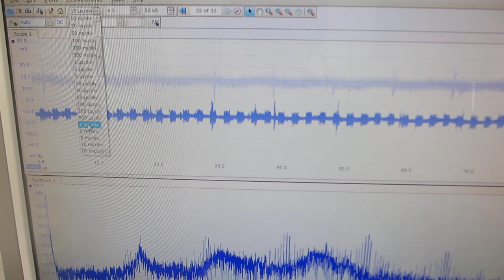超音波の伝搬特性（非線形特性、応答特性、ゆらぎの特性、相互作用）